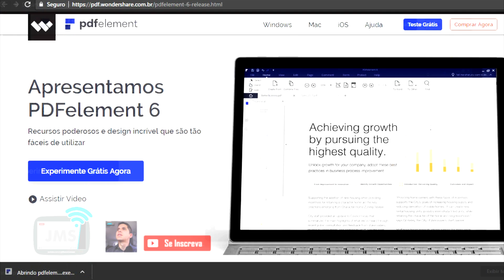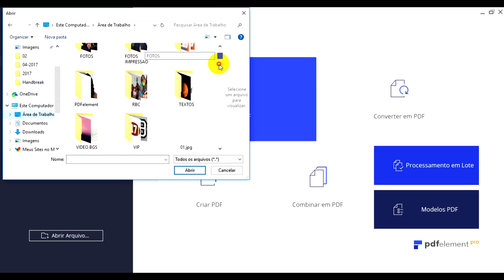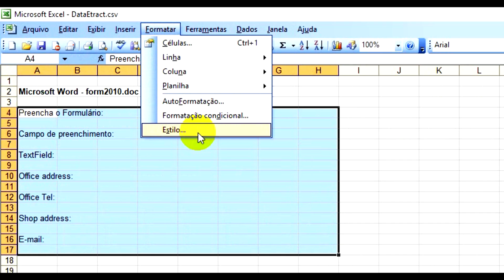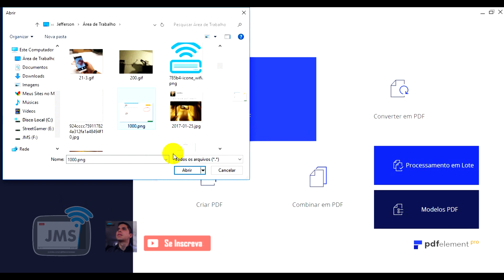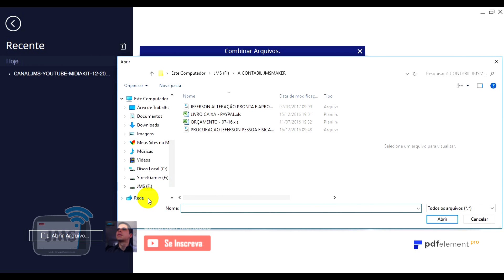Como Editar um PDF PDFelement 6